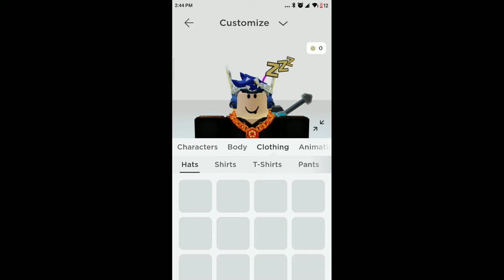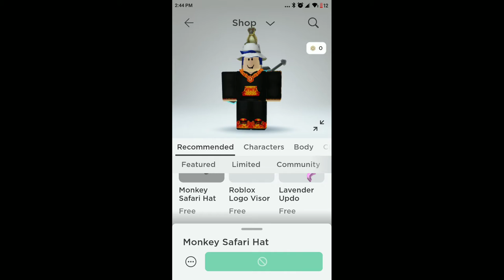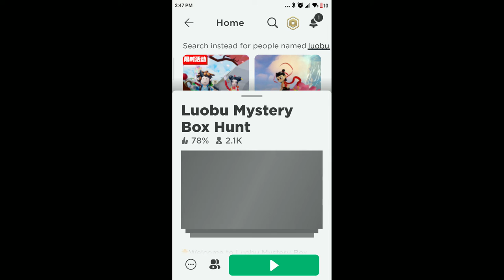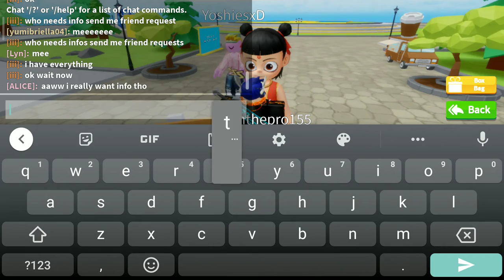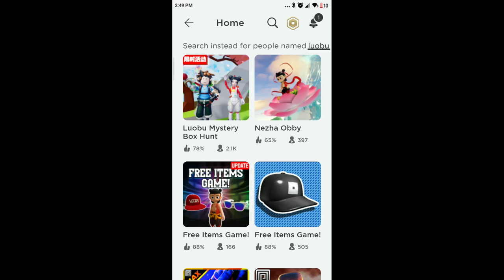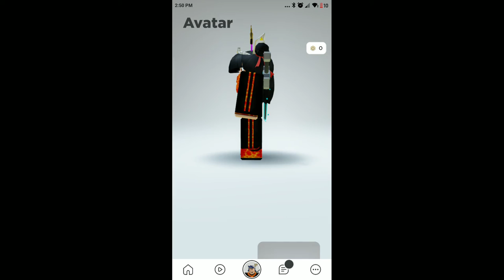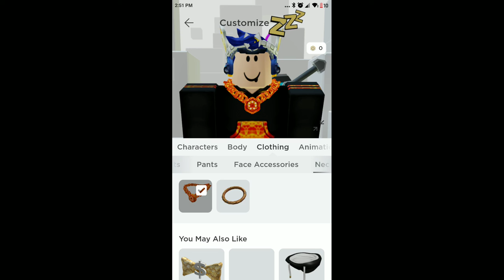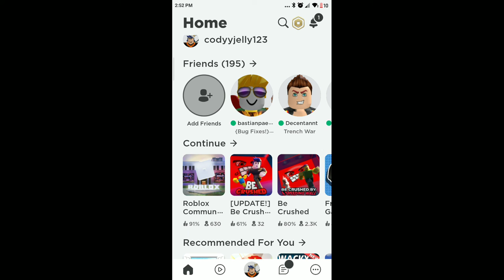how do you get cap and free skin Roblox